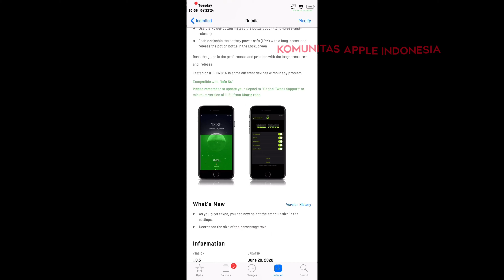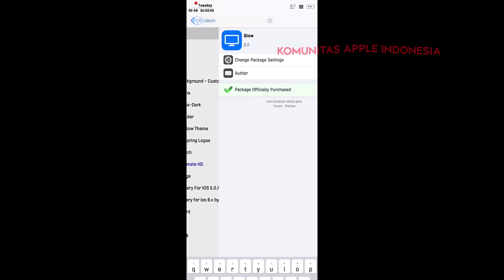LOCKSCREEN Tweak on iOS 13 version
Official YouTube Channel Komunitas Apple Indonesia All about iDevice / Tutorials / Mods / Themes / Tweaks / Jailbreak / iOS / Discussion Issues / Troubleshooting iDevice.

      Please visit and join group

= = = Our New Official Groups Komunitas Apple Jailbreak Indonesia (KAJI) = = =

for Jailbreak Community

= = = Thanks  = = =

Source / Sumber from : Komunitas Apple Indonesia

Video Tutorial Uploaded by : TRI HERYANA